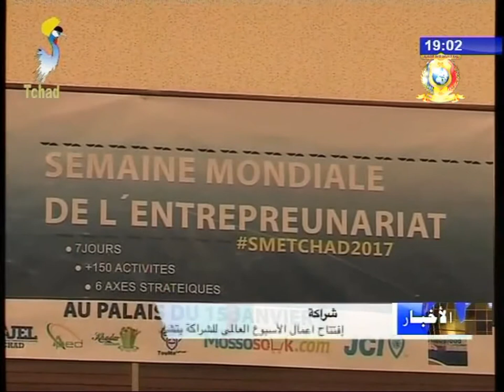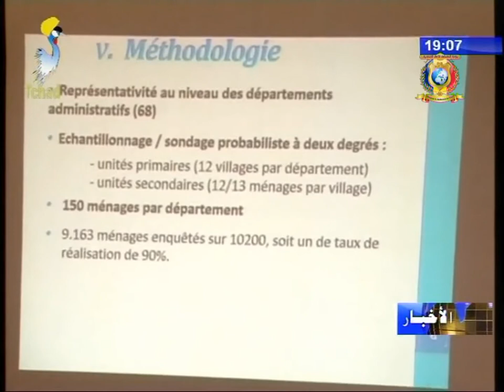نشرة تلفزيون تشاد يوم 13 نوفمبر 2017 - شراكة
العناوين
1) إفتتاح أعمال الأسبوع العالمي للشراكة بتشاد.
2) الملتقى التشادي الهولندي - إنعقاد الملتقى الثالث للمستثمرين الهولنديين متعدد القطاعات.
3) عرض التقرير السنوي للموسم الزراعي 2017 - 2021.